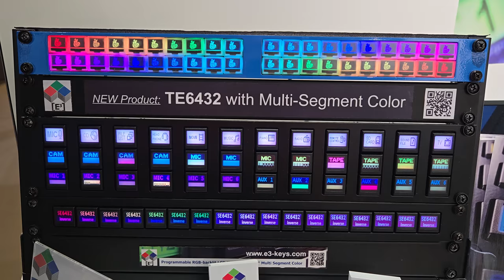E3 TE6432 Programmable LCD Keys at IBC2024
E3 showed their new product TE6432, multi-segment colour keys at IBC2024.

A bit of history:
It took six years until 1984 when Reinhard Engstler, a computer science student in Germany, turned the idea of one of his professors for a programmable LCD keyboard into a fully functioning push-button design with integrated graphic LCD display and incorporated them in a programmable keyboard. The keyboard displayed different special characters for scientific notations.